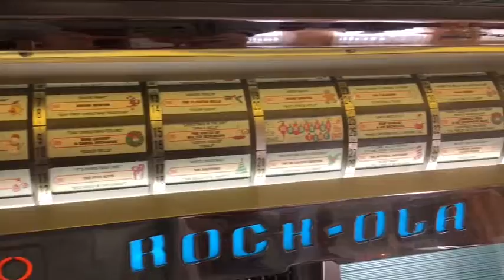Giant Christmas Market | VLOGMAS 2017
Day 9
Final compliment count: 9